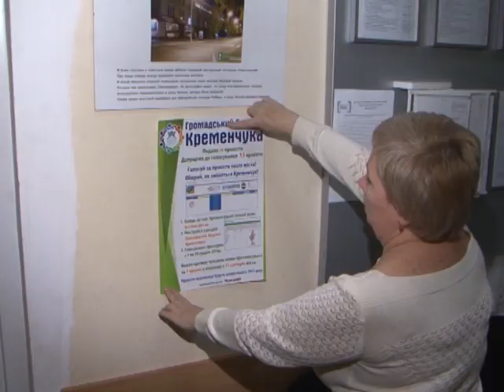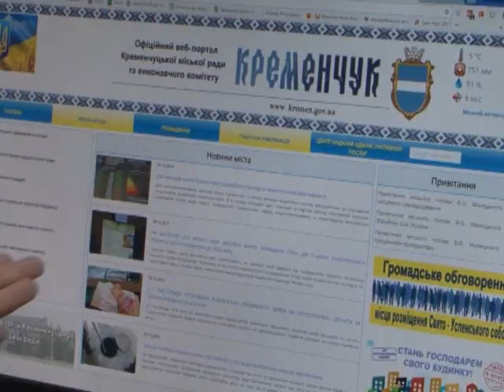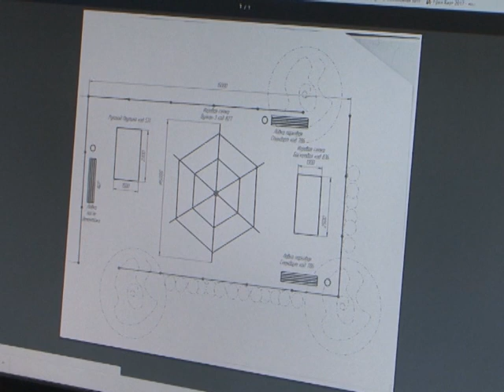Кременчуг. Выбираем проэкт вместе